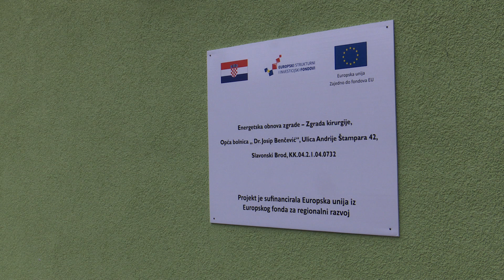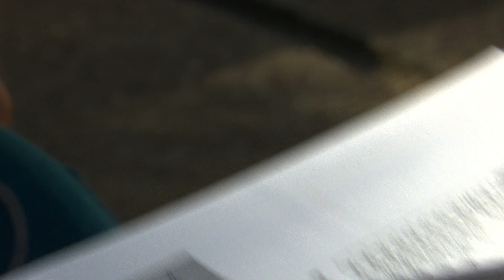SBTV - DNEVNIK - BRODSKA BOLNICA NAJAVLJUJE NOVE PROJEKTE - 29.12.2021.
Brodsko-posavska županija i opća bolnica u Slavonskom Brodu pripremaju 13 novih razvojnih zdravstvenih projekata kojima je cilj za narednih 50 godina osigurati najkvalitetniju zdravstvenu skrb svim pacijentima. Dva su najveća projekta ukupno vrijedna 270 milijuna kuna, a o čemu se radi, pojasnio nam je ravnatelj bolnice

DNEVNIK SBTV-a | PON-PET | 20:00 i 22:00